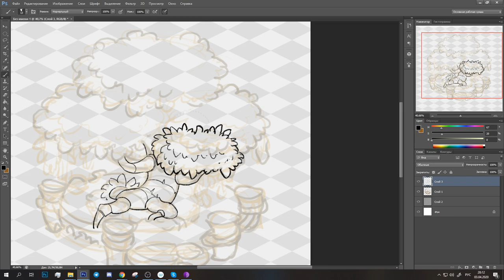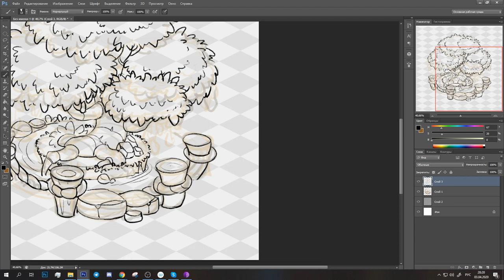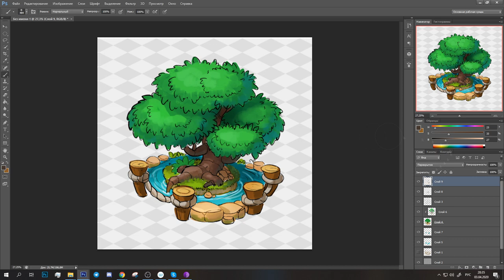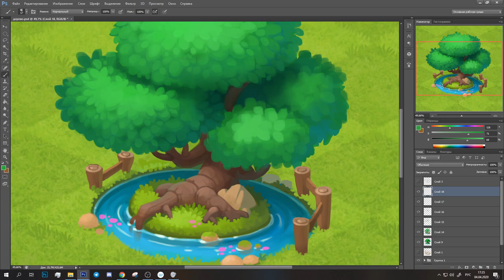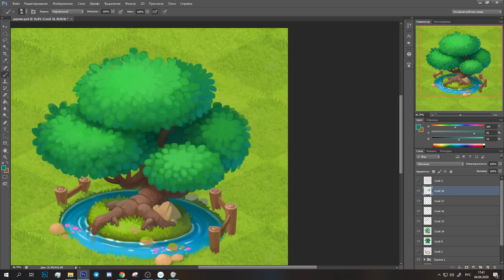Green tree (casual game art) photoshop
Isometric Green tree for casual game in photoshop.